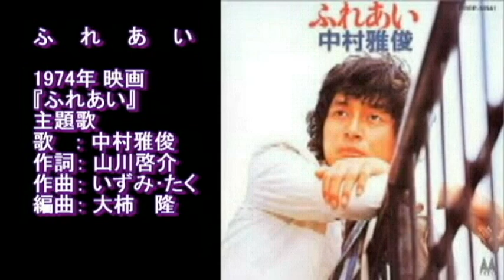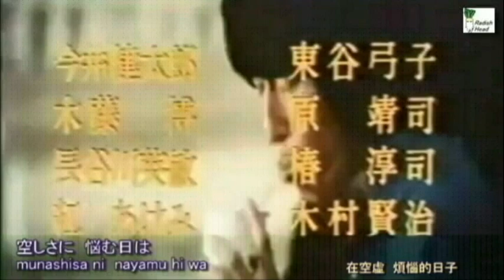ふれあい 1974映画 主題歌 (→ slides.) Instrumental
Movie: Fureai　Theme song: Fureai　Vocal: Masatoshi Nakamura
1974年 映画『ふれあい』主題歌
作詞: 山川啓介　作曲: いずみたく　編曲: 大柿隆　歌: 中村雅俊